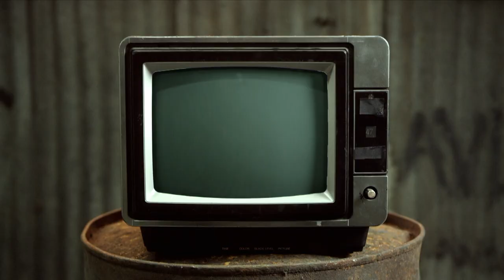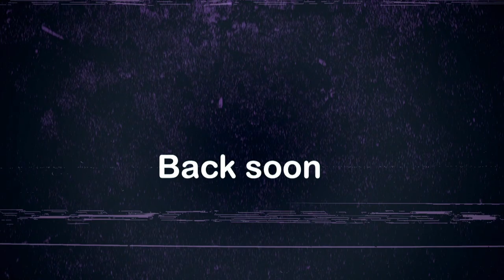Lady Bird's Box - Chewing The Cud - S04E22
This week Leigh brings us a look at a new drag related show, and has had some work done, while Mike talks about a tattoo thats gone a bit wrong... Then in Crafty Queens they build a home for Lady Birds, or at least they attempt too...